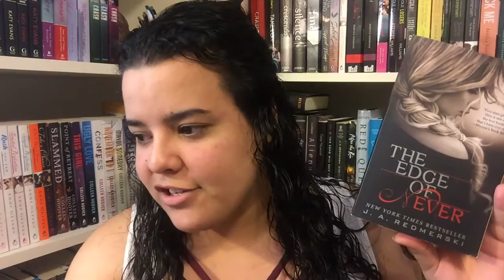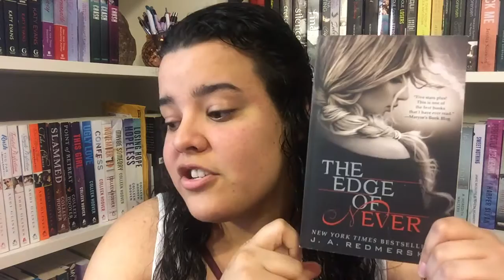June 2016 Wrap Up!!!!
Have you read these books, or anything by these authors? Lets talk in the comments!!! :)

Add me on Goodreads! My username is Samia Allie